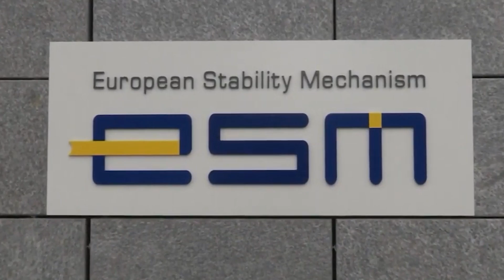بحران کرونا در ایتالیا و تشدید اختلاف در اروپا